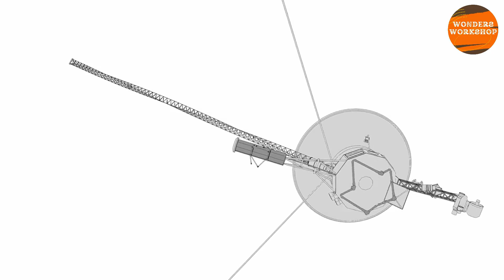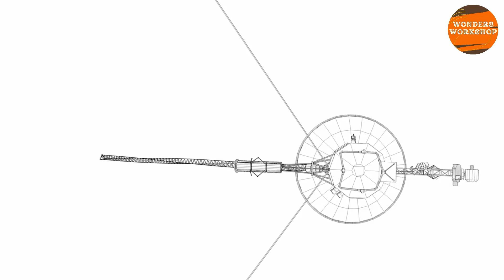NASA concludes its iconic Voyager mission after 45 years!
In a monumental moment in space exploration history, NASA has officially concluded its iconic Voyager mission after an unprecedented 45 years of cosmic discovery. This video offers a heartfelt tribute to the Voyager spacecraft, Voyager 1 and Voyager 2, which were launched in 1977 with the ambitious goal of exploring the outer planets and the far reaches of our solar system. Over the decades, these intrepid explorers have provided humanity with the first close-up images of distant planets, discovered moons, and revealed intricate details about the solar system's structure. As they crossed into interstellar space, they continued to transmit invaluable data back to Earth, reshaping our understanding of the universe. The video captures the emotional farewell to these pioneering spacecraft, celebrating their contributions to science and their enduring legacy in the annals of space exploration.